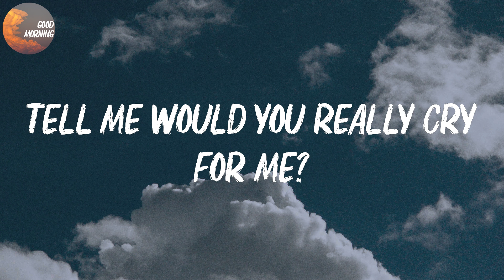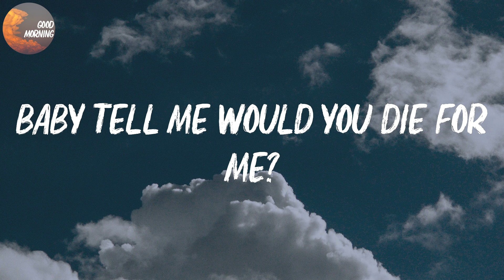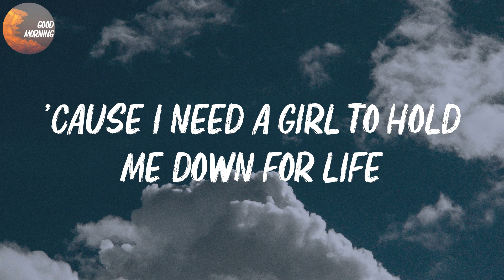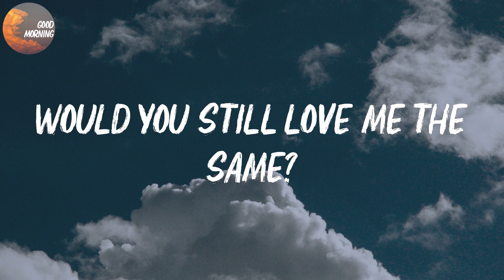R. City - Locked Away | Tell me honestly, would you still love me the same? (Lyrics)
R. City - Locked Away Lyrics

Locked Away Lyrics:
If I judge for life, man, would you stay by my side?
To be 'ere when money low
And if I couldn't be strong